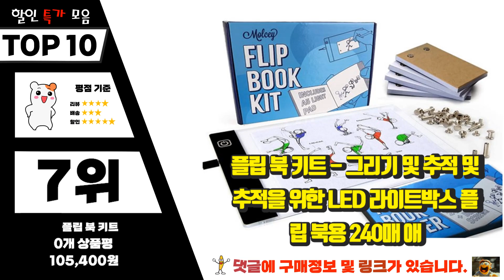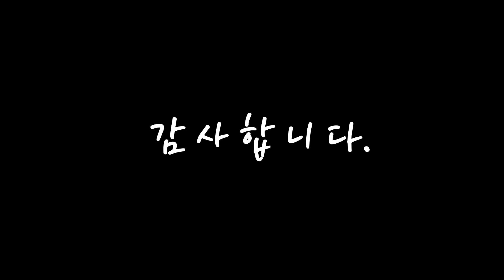플립북 선물하고 싶은! 간단하게 정리 추천 TOP10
❤️❤️❤️선물하고 싶은! 플립북 간단하게 정리❤️❤️❤️

[00:06]
10위. 14팩 블랭크 플립북 840매(1680페이지) 애니메이션 스케치 및 만화 제작을 위한 플립북 용지 [32,200원]

[00:11]
9위. 프로포즈 애니메이션북 플립북 책 반지선물 기념일 반지 케이스 상자 [13,500원]

[00:17]
8위. Flipbook 플립북 키트 애니메이션 종이 플립북 바인딩 나사 LED 라이트 패드 드로잉 [36,000원]

[00:22]
7위. 플립 북 키트 - 그리기 및 추적 및 추적을 위한 LED 라이트박스 플립 북용 240매 애니메이션 용지 A5 플립, 한개옵션0 [105,400원]

[00:28]
6위. Flipbook 14 Wireless 무선 플립북 덱스 DEX 미러링 노트북, 단일, 단일 [617,200원]

[00:33]
5위. #[펀디지] Flipbook 플립북 14 Wireless 무선 2in1 노트북 Dex 덱스북   [449,000원]

[00:39]
4위. #2022 Flipbook 플립북 14 블랙에디션 2in1 덱스 노트북 미러링 휴대용 모니터, 블랙   [349,000원]

[00:44]
3위. Flipbook 14 Wireless 무선 플립북 덱스북 2in1 노트북 휴대용 포터블 모니터, FLIPBOOKW-14, Free DOS, 1GB, 1GB, 단품, 실버 [449,000원]

[00:50]
2위. 플립북 360도회전 덱스북 노트북 Full HD IPS 터치스크린 휴대용모니터 [279,000원]

[00:55]
1위. 플립북 360도회전 덱스북 Full HD IPS 터치스크린 태블릿PC, FDZ_FLIPBOOK-13BK, 다크그레이 [279,000원]